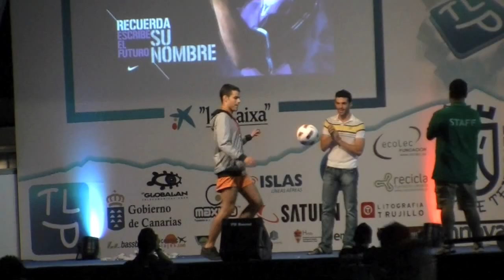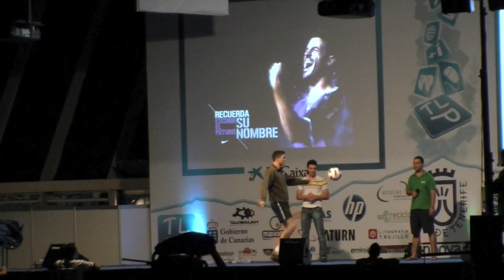Vitaka en Tenerife Lan Party 2k10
Vitaka vino de visita a la Tenerife Lan Party. ¡¡¡Nosotros le apoyamos!!!